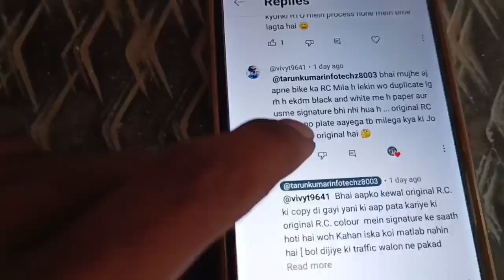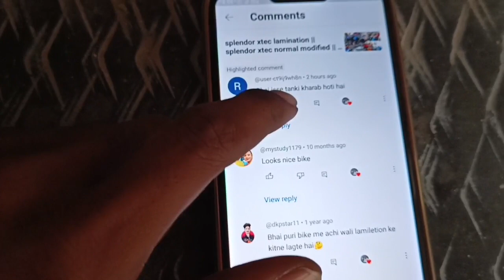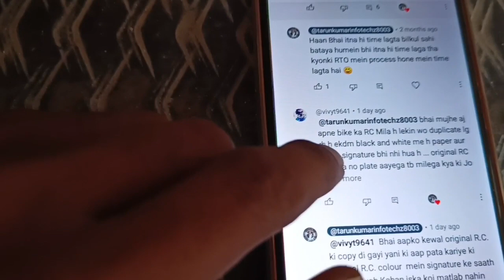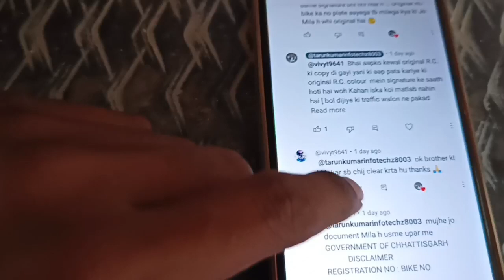splendor xtec air filter change || splendor xtec i3s not working || splendor xtec noc paper || bs7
|| Dear Friends Your Welcome To My YouTube
 Channel ||

This is my new YouTube channel and I am upload a new video in every week || If you like to this video so you can also Subscribe my chanel || And I will make it sure that your trust is with me || So keep watching my all new videos on this channel ||

                                  ~ [TARUN KUMAR] ✓